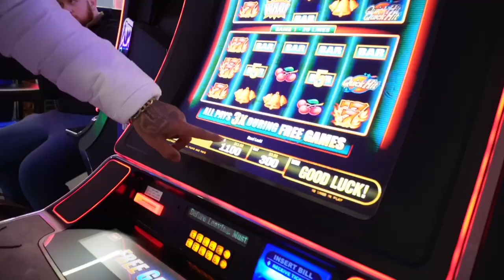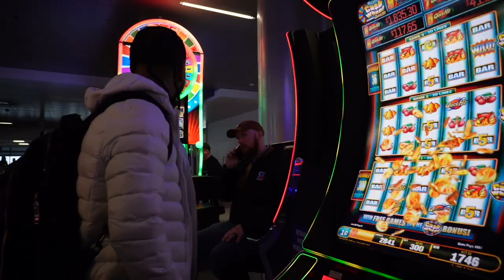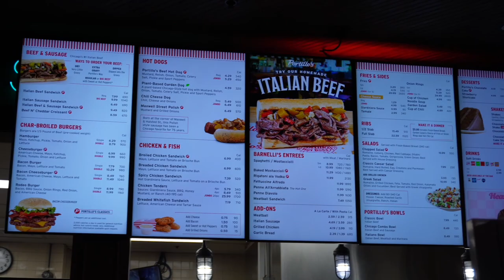CHI-TOWN VLOG 2024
MAKE SURE TO FOLLOW THE GANG ON INSTAGRAM